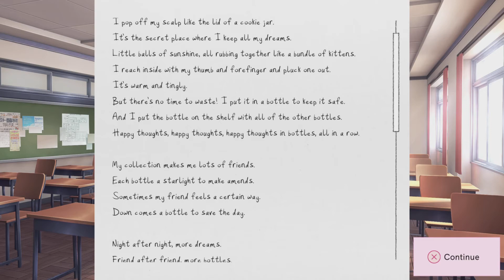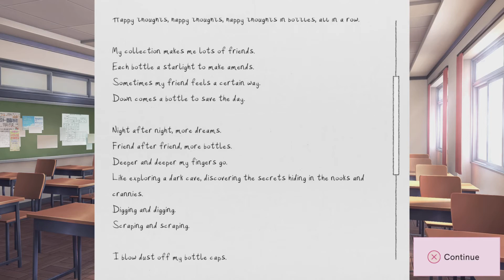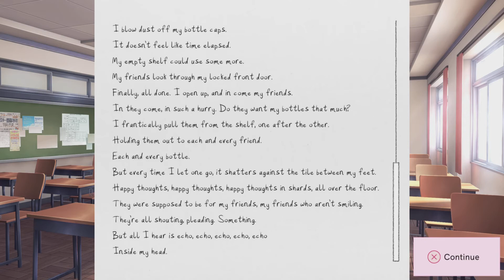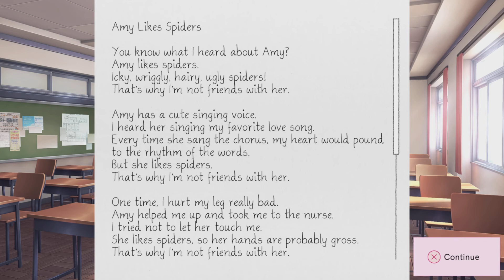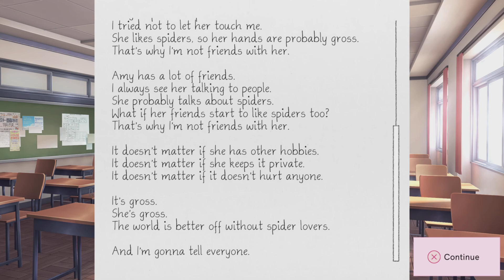Doki Doki Literature Club Plus - Part 5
Free Taiwan down with the mainland